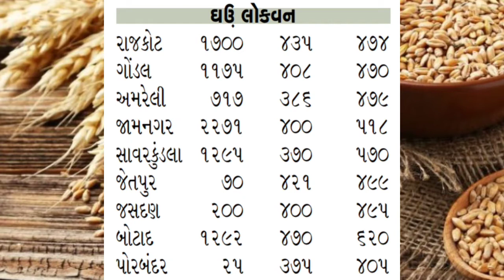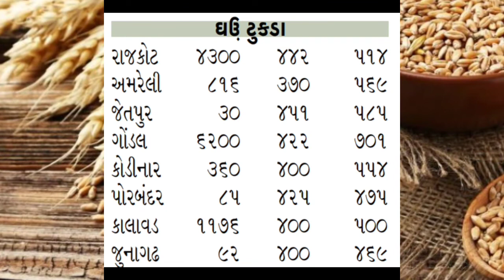આજના ઘઉં ના બજાર ભાવ / 08-04-22 ઘઉં નસ ભાવ / ઘઉં નો ભાવ Rajkot yard na bajar bhav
ઘઉંના ભાવ તાજા આજના ,
 ઘઉં બજાર ભાવ ,
 ઘઉં ની ખેતી કેવી રીતે કરવી ,
ઘઉં ભાવ , ઘઉં ના આજના ભાવ ,
 ઘઉંના ભાવ , ઘઉંનો ભાવ ,
 ઘઉં ની ખેતી ,
ઘઉં ના ભાવ કેવા રહેશે ,
 ઘઉં નો ભાવ કેટલો ,
 ઘઉં ભાવ ,
 ઘઉં ના ભાવ આજના ,
 ઘઉં ભાવ 2022 ,
 ઘઉં ભાવ આજનો ,
ઘઉં ભાવ બજાર ,

ઘઉં સર્વે ,
ઘઉં ભાવ ,
ઘઉં ભાવ 2022 ,
ઘઉંના ભાવ બજાર ,
 ઘઉં બજાર ભાવ ,
ઘઉં ભાવ ,
ઘઉં ના આજના ભાવ ,

English keyword

[Search keywords]

aajna bajar bhav rajkot apmc, jamjodhpur aajna bajar bhav, bajar bhav today, બજાર ભાવ, બજાર ભાવ આજના, બજાર ભાવ માર્કેટ યાર્ડ, બજાર ભાવ ગોંડલ, બજાર ભાવ રાજકોટ, મગફળી ના તાજા ભાવ, આજના મગફળીના બજાર ભાવ, મગફળી ના તાજા બજાર ભાવ, મગફળી ના ભાવ ના સમાચાર, મગફળી ના બજાર ભાવ